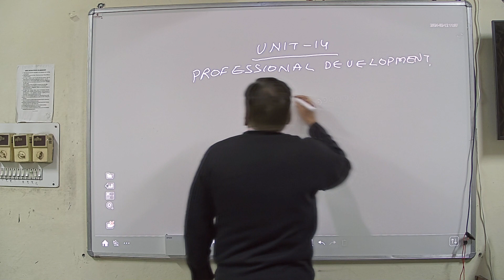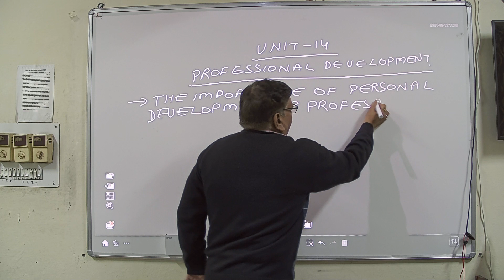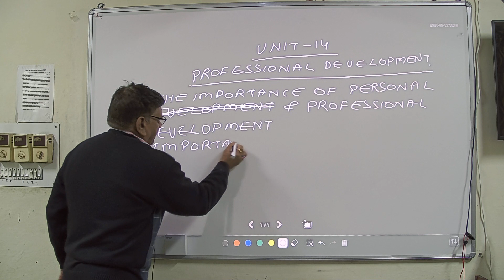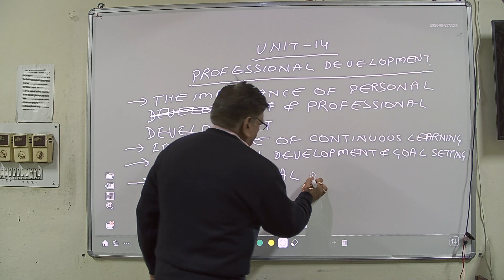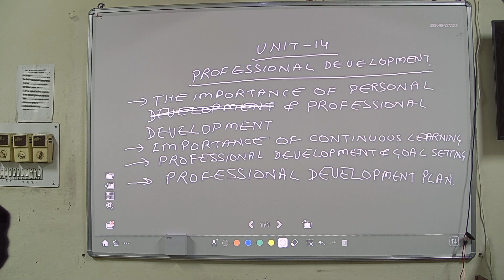94 PART 2 UNIT 14 INTRODUCTION 12 FEB 2024